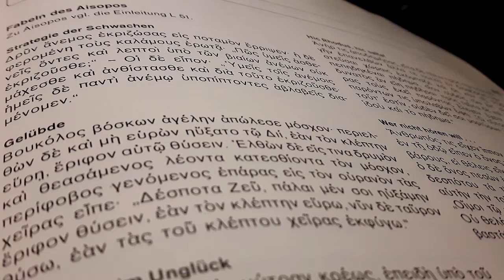Aisop - Die Henne und die Schwalbe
Jedoch ihre Freude währte nicht lange; eine Schwalbe traf sie über dieser Beschäftigung an..

Aisops Fabeln für den Kindle